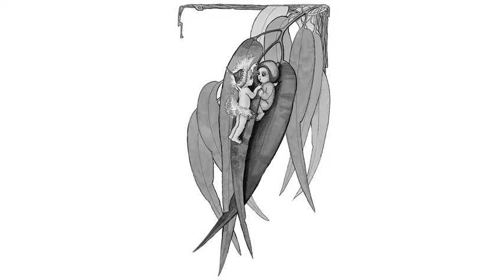May Gibbs' Gumnut Babies - Teaser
May Gibbs's marvellous creation - the Gumnut world, with its tiny heroes and heroines and deliciously villainous villains - has fascinated generations of children. Join sweetly charming singer, Elly-May Barnes, as she reads two of May Gibbs' most charming 'bush babies' stories.

Gumnut Babies

The first of the bush babies, the inquisitive Nuts are full of fun and mischief. They love all the Bush Folk, but are a little afraid of lizards and snakes. Mrs Kookaburra is most fond of them as they make her laugh. In the hot sun they hang their heavy heads over the swaying leaves and sleep.

Gum-Blossom Babies
These shy little girls can be found clustered together on the tops of the trees. The tender-hearted Blossoms, like the Nuts, love all the Bush Folk and take much interest in the goings on around them. They enjoy sitting with the Nuts to hear stories of great adventures and things unknown.